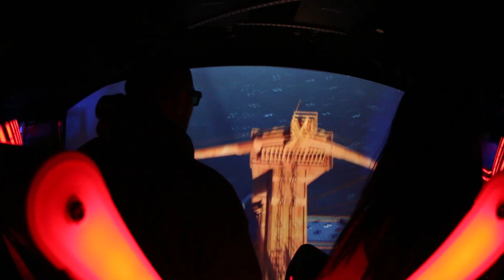The Flyer™ – San Francisco - Trailer